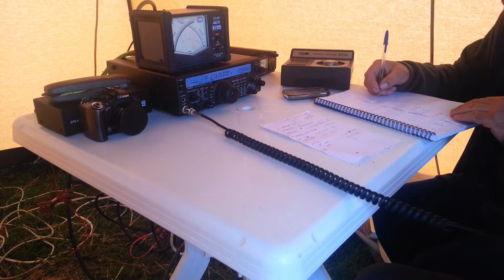French week sugar delta 2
14SD/MILL80027